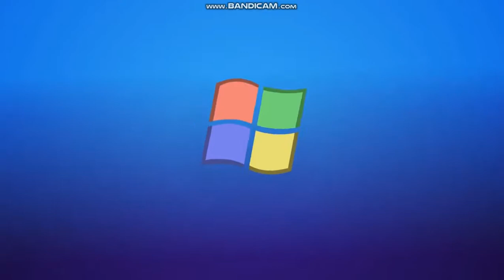Object Invasion 2019 Intro (REMASTERED)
Released On: Aug 12, 2019